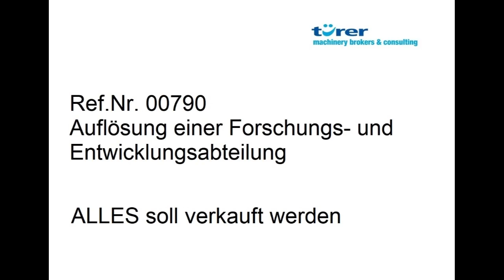Labormischer Fuchs Typ GE VAT20 (0,2W, 1x230V) Mixomat A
Ref.Nr. 00790

Labormischer Fuchs
Typ GE VAT20 (0,2W, 1x230V) Mixomat A
zu verkaufen